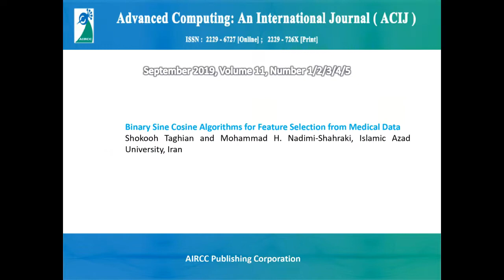Advanced Computing: An International Journal ( ACIJ )